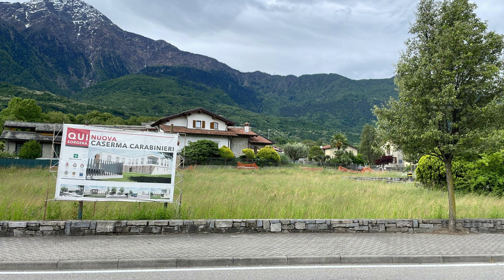COLICO: NUOVA CASERMA ENTRO IL 2025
Nuova caserma per i carabinieri a Colico. Dopo l'approvazione del progetto esecutivo, i lavori dovrebbero partire nell'autunno di quest'anno. 18 mesi la durata prevista.

L'intervista al vicesindaco Ielardi.